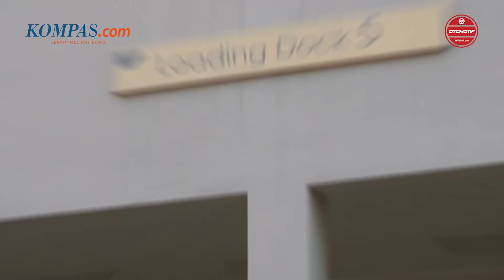FIRST DRIVE | Subaru XV, Test Drive Perdana Di GIIAS 2022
Subaru Indonesia turut meramaikan GIIAS 2022 dengan meluncurkan produk baru. Salah satunya adalah Subaru XV.